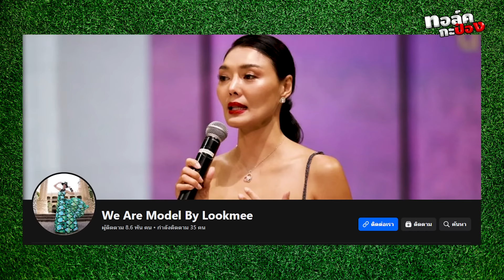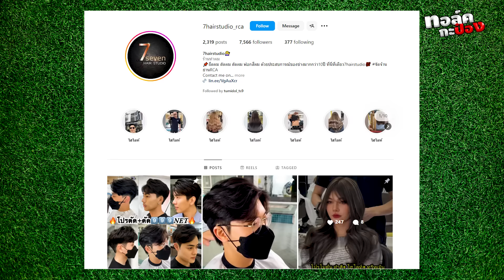ทอล์คกะป๋อง | EP.19 | ลูกหมี รัศมี